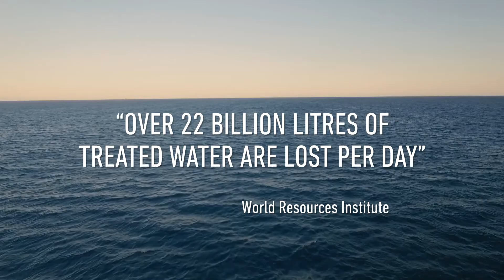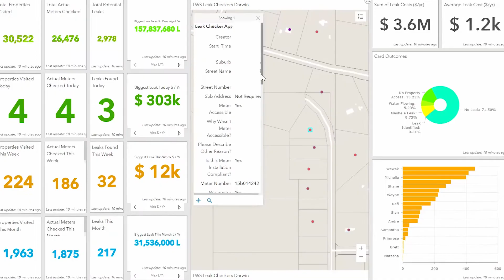Living Water Smart leak detection and maintenance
GIS mobility applications allow NT Power and Water to detect leaks and manage repairs, saving over a billion litres of water a year, cutting costs for the organisation and its customers.